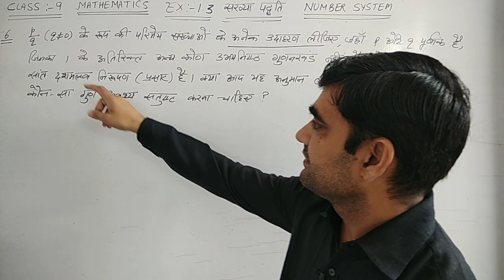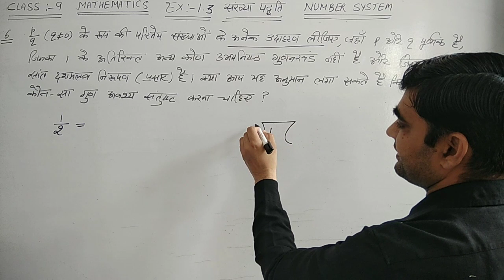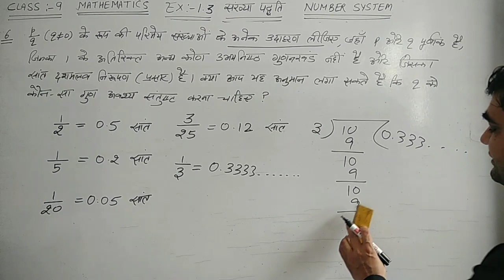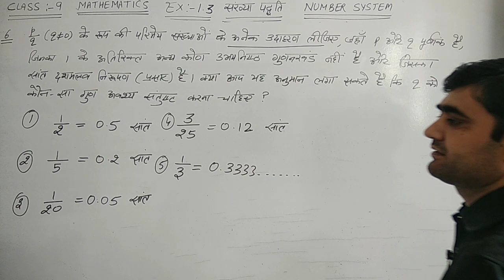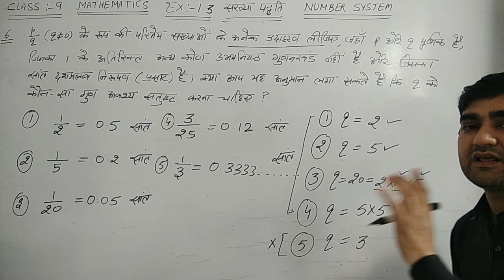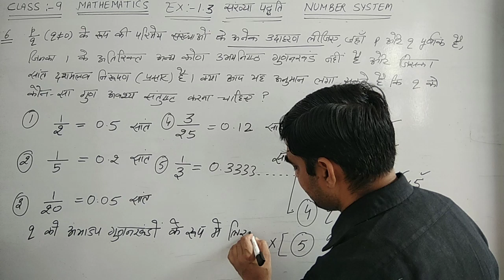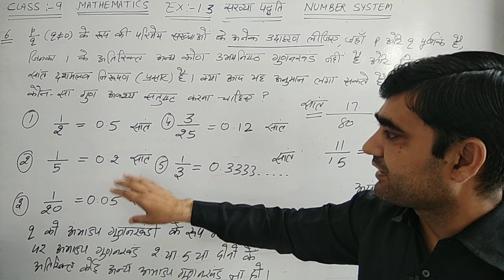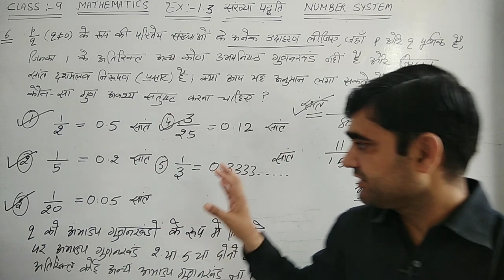CLASS-9 CH-1 EX-1.3 Q.NO.- 6 || संख्या पद्धति || NUMBER SYSTEM